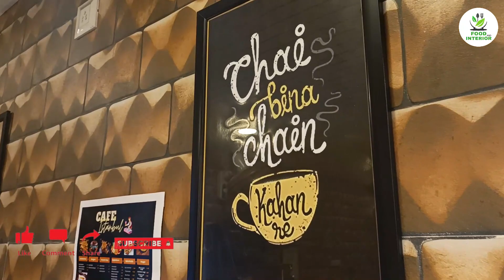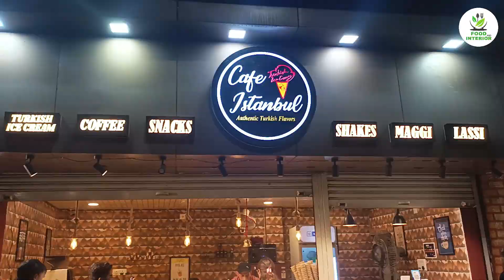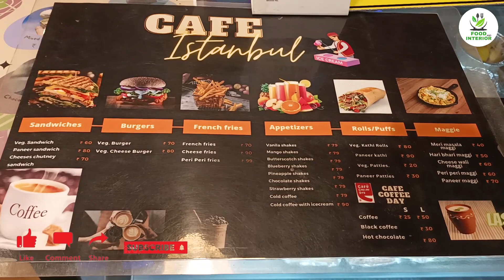Cafe Istanbul Authentic Turkish Flavors.....Jabalpur M.P. # Best Refresing Point For Your Family Frd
Ad :- Near Taiyabali Petrol Pump Nagraj Chowk Jabalpur M.P.

best refresing point in jabalpur
summer best icecream cafe in jabalpur
summer special caffe in jabalpur
jabalpur ka turkish icecream caffe
Cafe Istanbul Authentic Turkish Flavors
best turkish falover icecream in jabalpur
jabalpur best turkish ice cream
icecream turkish in jabalpur
icecream ko nacha nacha kar dene wala caffe

✔"FOLLOW ME"

Video Created By- Anmol Kushwaha.
Video Editing By- Ashish Kachhi.